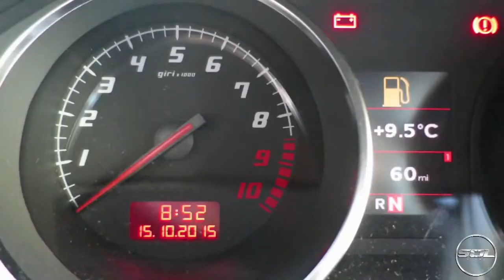OWNING A SUPERCAR REALITY vs FANTASY!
To celebrate the launch of Esso Synergy fuels, I teamed up with Esso to create this video; what is the reality vs fantasy of owning a supercar! Enjoy!